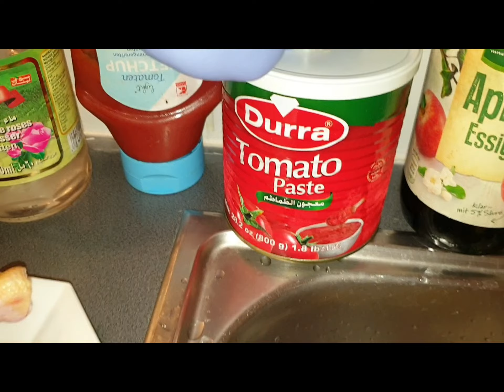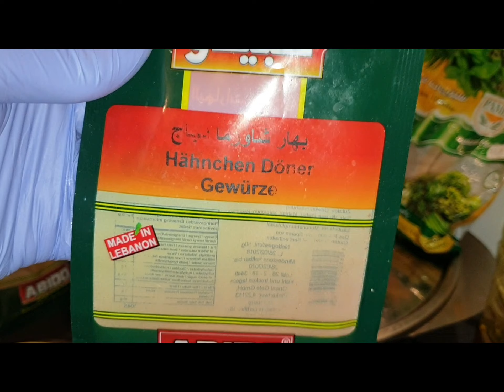اطيب خلطة شيش طاووق مع الدجاج المشوي مع الشيف احمدThe best shish tawook mixwith grilled chicken wit